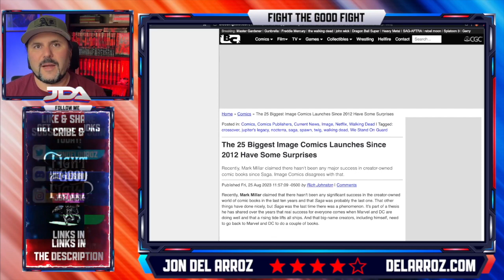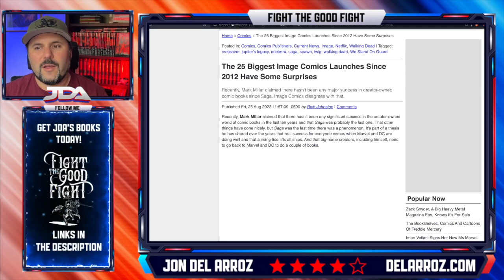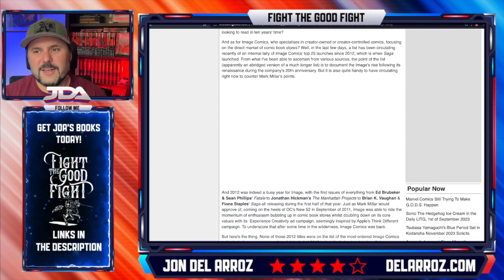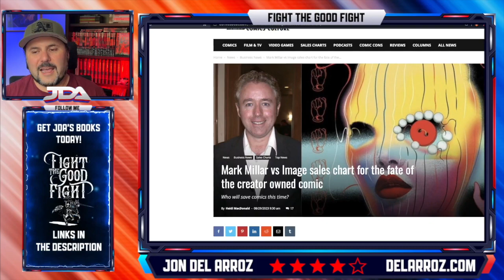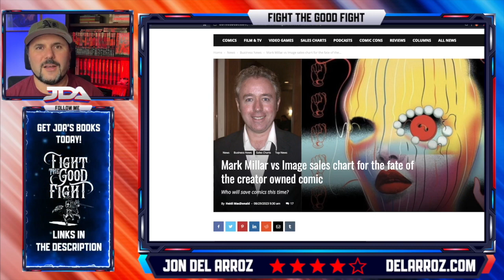Mark Millar CANCELED By Media For Stating THE TRUTH Of Comic Industry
Mark Millar is one of the most legendary comic creators ever, and all because he's going on @Wes_From_TC, they're waging a cancel campaign against him. When does this end?